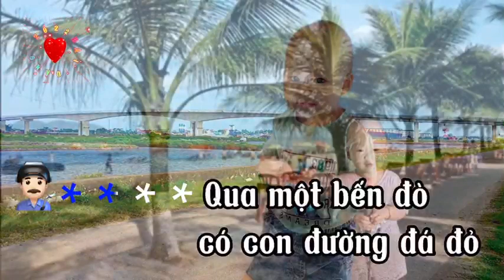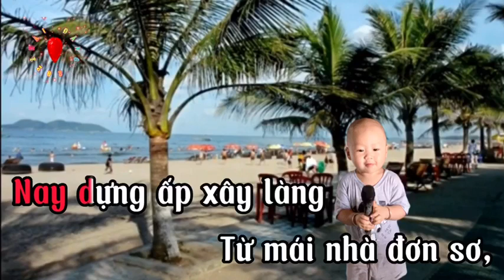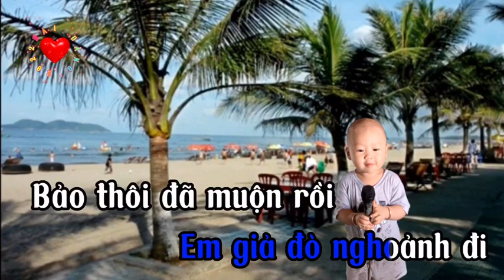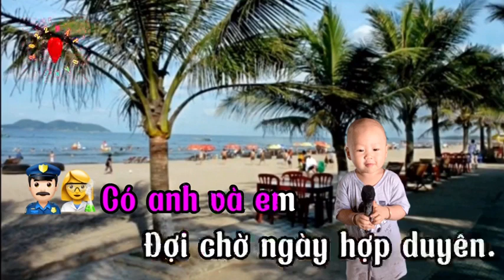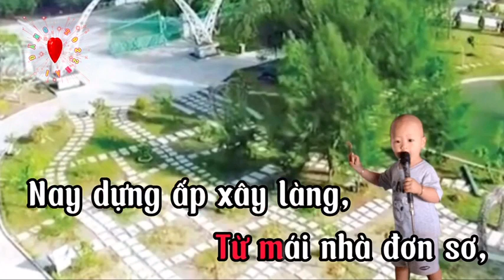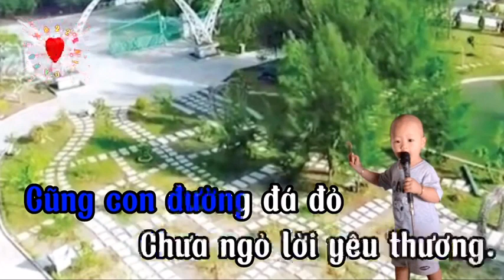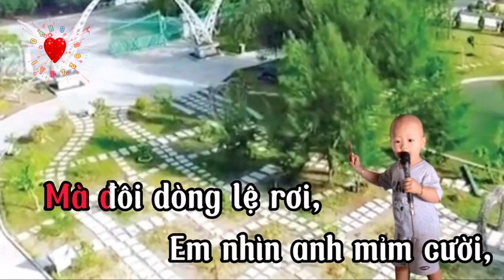KARAOKE SC LỜI THƯƠNG CHƯA NGỎ nhạc sống Thanh Danh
kara, karaoke sc, nhạc song de hat,thanh danh, karaoke thanh danh,thanh danh nhac song...